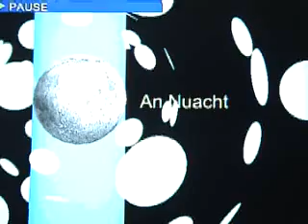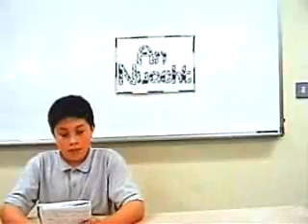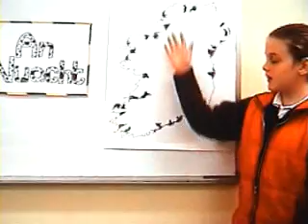Lucy's School Video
My Daughter Lucy's Primary school produced a video in Irish. Filmed in 2006. Produced by the school's Headmaster Master Henry Starring the children of Rockfield National School in Coolaney, County Sligo Ireland.